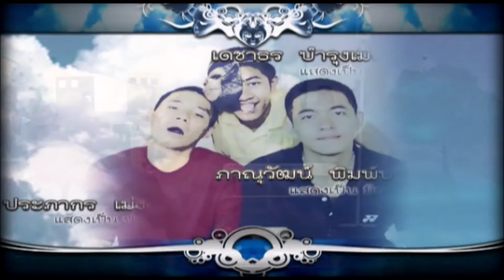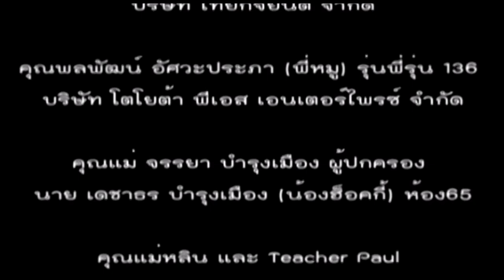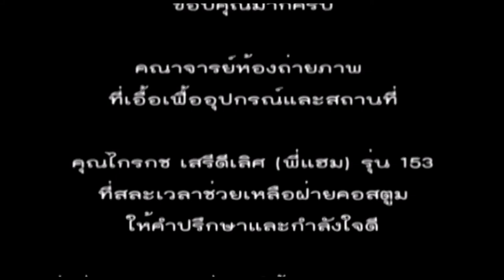ละครเวที โรงเรียนกรุงเทพคริสเตียน คนนครสวรรค์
4 สิงหาคม 2007, 12PM
ละครเวทีรุ่นที่ 155 ณ หอธรรม โรงเรียนกรุงเทพคริสเตียนวิทยาลัย